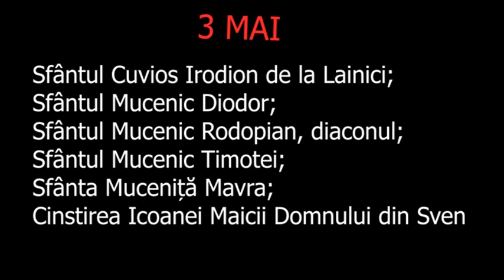Pâinea Vieții - 3 Mai - slujitor Dani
Acest material video-audio nu se copiaza pe alte canale  YouTube sau pe alte platforme media fara acordul meu !!! Toate drepturile apartin canalului Slujitor Dani Acest material video-audio nu se copiaza pe alte canale  YouTube sau pe alte platforme media fara acordul meu !!! Toate drepturile apartin canalului Slujitor Dani